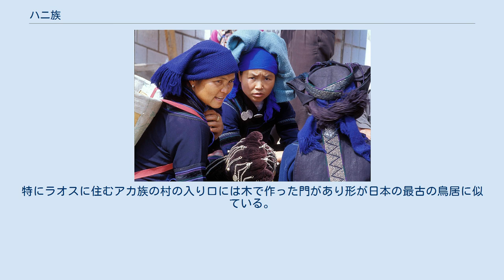ハニ族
ハニ族、雲南省 ハニ族、雲南省 ハニ族（ハニぞく、中国語: 哈尼族、ベトナム語：Người Hà Nhì/ 𠊛何貳）は、中華人民共和国の少数民族のひとつ。
主に雲南省西南部、紅河西側の哀牢山区にある新平・鎮源・墨江・元江・紅河・元陽・緑春・金平・江城などの県に住む。
2000年の人口調査によれば、ハニ族人口は1,439,673人であった。
雲南省の少数民族としてはイ族・ペー族に次いで多い。
ミャンマー・タイ・ラオスにおいてはアカ族の名で知られている。
 行政的には雲南省紅河ハニ族イ族自治州を構成するほか、西隣の普洱市に寧洱ハニ族イ族自治県・元江ハニ族イ族タイ族自治県・墨江ハニ族自治県・江城ハニ族イ族自治県がある。
 言語はシナ・チベット語族チベット・ビルマ語派イ語グループに所属するハニ語を使用する。
言語的には雲南省北部のナシ族やリス族及びイ族に近い。
ハニ語は3つの方言に分かれ、その発音や語彙の差が大きいために、違う方言との会話は困難である。
しかし、文法的な差は小さい。
もともと文字はなかったが、1957年に政府の援助によりラテン文字を基礎とする民族文字が作られた。
 ハニ族の先民は古代の和夷であろうといわれている。
和夷は、和泥・和蛮とも称され、古羌人が分かれたもので、4世紀から8世紀に雲南西南部に移動した。
唐代には南詔の支配を受け、元代に雲南行省の元江路軍民総管府となった。
 明代、ハニ族首領は土司に任命され、清代には一部で改土帰流が行われたが、思陀・渓処・落恐・左能などの土地の土官は存続し、土司が依然としてこれら地区の統治者であった。
 中華人民共和国成立後、1952年には県と同レベルの紅河ハニ族自治区が作られ、1957年11月に蒙自専区との合併によって、紅河ハニ族イ族自治州と変わった。
 1954年5月には江城ハニ族イ族自治県が、1979年11月には墨江ハニ族自治県が、1980年11月には元江ハニ族イ族ダイ族自治県が作られている。
 ハニ族は山の中腹に住み、山勢に依って村寨を建てる。
家屋は石で基礎を作り、土壁を用いる。
 衣服は青色が多く、男子は黒色の頭巾を被る。
青年男女は自由恋愛を認められるが、結婚には父母の承認が必要である。
 結婚後は厳格な一夫一妻制が行われる。
ハニ族には古羌人の父子連名制の伝統が残る。
これは父の名前の後を取って、子の名前の初めとするものである。
 ハニ族は伝統的に1日2食で、コメを主食とし、トウモロコシを補助的なカロリー源としている。
コメは白飯に炊いて食べるほか、粥・餅・ビーフン等にも加工する。
エンドウからゼリー状の涼粉を作り、大豆で豆腐や味噌を作る。
発酵食品として、野菜の漬物・メンマの類・トウチなどがある。
 ブタやニワトリや山で取れた獲物を使った炒め物、焼き物の肉料理や、血を固めたゼリー・魚のスープ・蛇肉・蜂の子のすり身などの動物性食品も多用する。
味付けは唐辛子・コリアンダー・ショウガ・ニンニクの芽・トウチなどを用いた、刺激が強く濃厚なものが多い。
火を神聖なものと見ているため、飯などの煮物と、動物の焼き物を別の場所（別の火）で行う伝統がある。
また、客をもてなす際には、男女が別の部屋で食べたり、長街宴が開かれたりする。
 五穀豊穣を祈る目的で、初夏に田に出てイナゴを取って食べる祭りを行う。
棚田では鯉の稚魚を放し、稲とともに収穫する。
 弥生時代の遺跡等から見つかった人骨とDNA・骨格等が一致又は酷似しており、大豆を使った納豆や味噌さらに歌垣の文化、自然崇拝のアニミズム等日本との共通点が多い。
 ハニ族は4世紀以降に戦火から逃れて南下したとされるが、遥か東の日本列島まで到達していた痕跡が見つかっている。
 鳥居 ハニ族はベトナムやラオス・ミャンマー・タイにも移住しており、現地ではアカ族と呼ばれている。
特にラオスに住むアカ族の村の入り口には木で作った門があり形が日本の最古の鳥居に似ている。
日本のように磨いた白木を組み合わせてはいないが、鳥居の形状と魔除けの役割を負っている点で一致しており、門の上に鳥の彫刻が据えられている場合もある。
日本の弥生時代の一部遺構から似た形の鳥を模した彫刻が見つかった例もある。
 また鳥居の風習は四川省涼山に棲むイ族（彝族）とも共通しておりチベットから流れる長江（揚子江）付近に存在した長江文明担い手の子孫とされるイ族と元々の生活域が近い事から近縁であると考えられる。